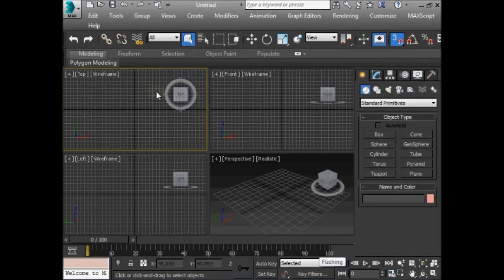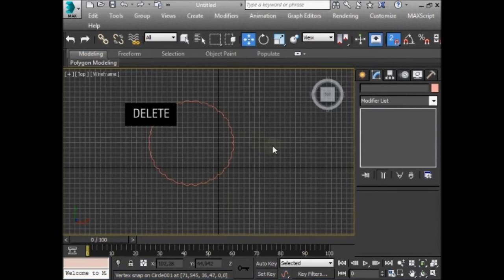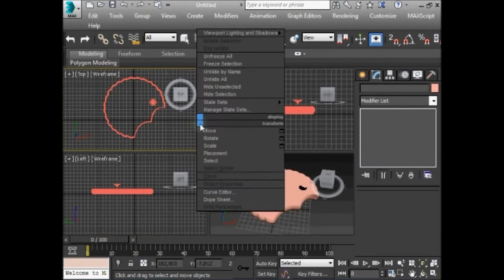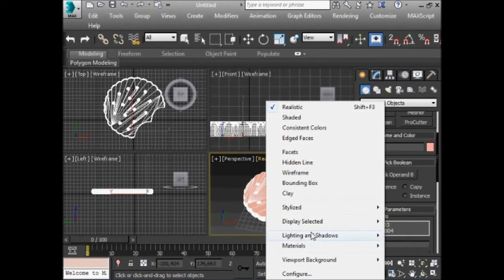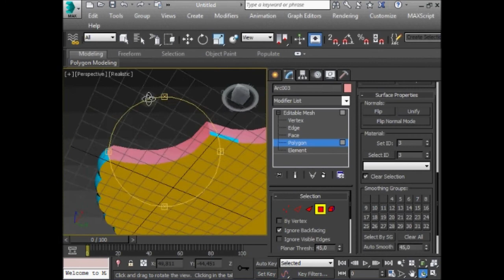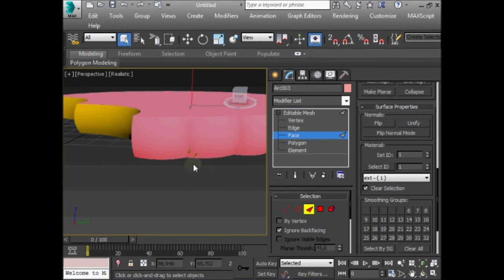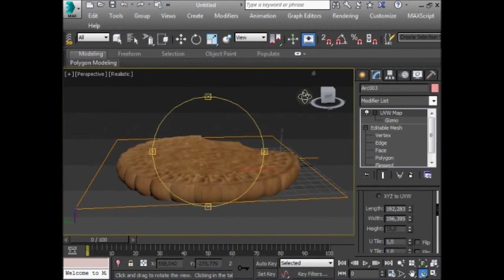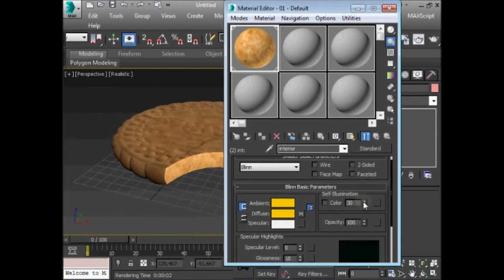3DSMAX modelling a cookie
Modelling a cookie.
3DS MAX tutorial
Begginer/intermediate

- Multi/Sub-Object Material
- Texture mapping
- SNAP 2D
- Extrude
- Boolean